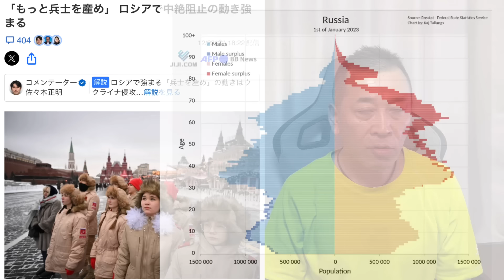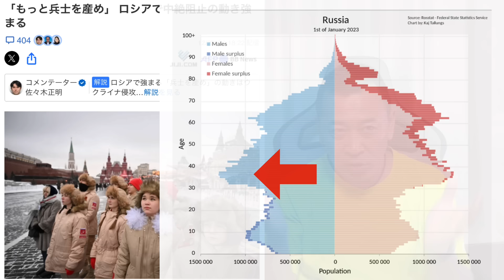「ウクライナも苦しい」が、国が無くなるほど苦しいのはロシア